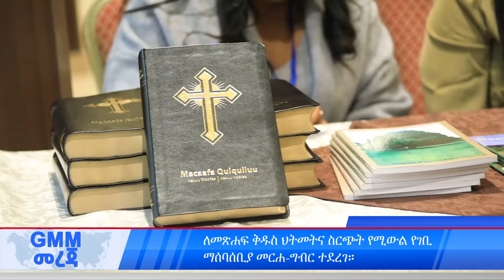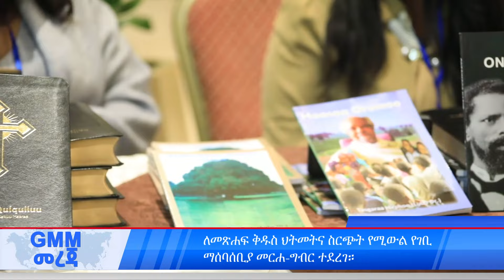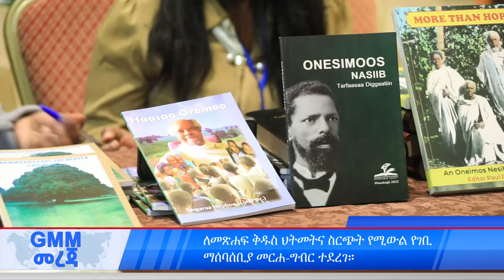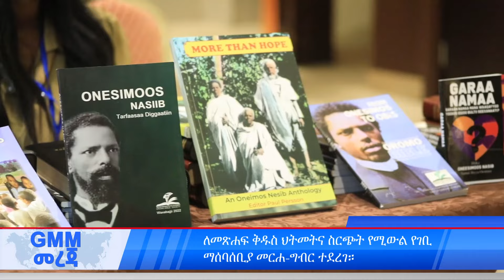GMM TV: NEWS JUL 1# የኢትዮጵያ ወንጌል አማኞች አብያተ ክርስቲያናት ካውንስል ከሲዳማ ክልል የካውንስሉ አባላት ጋር የውይይት ፕሮግራም አከናወነ ።